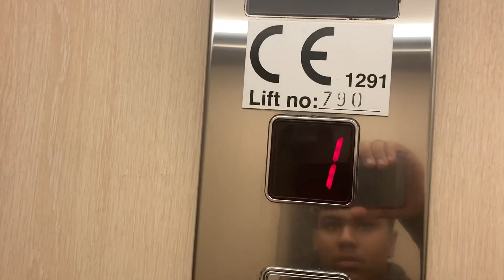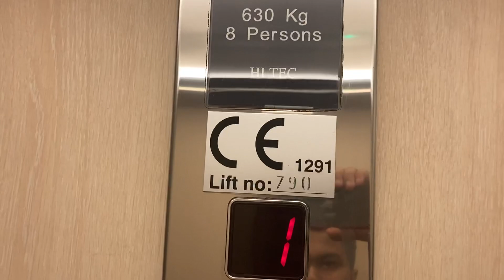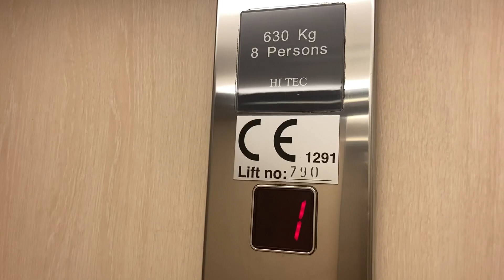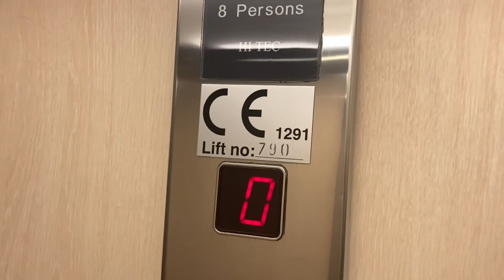Hi Tec Lift at River Island, Doncaster (revisit)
Here is an epic Hi Tec lift in River Island Doncaster. It is a lift that @MichalM is really interested in, so I thought I'd retake it while I had time.

Camera used; iPhone SE 2020

1x Hi Tec Lift
Doors; Telescopic Doors
Motor; Unknown Traction
Controller; Unknown
Fixtures; Unknown (Schafer?)
Speed; 1m/s
Voice; Unknown
ADO; No
Call Handling Setup; Simplex

Side note; if you want to incorporate this video into a future video of yours, that is fine, AS LONG AS you ask me for permission.
You are free to use sounds if you wish.